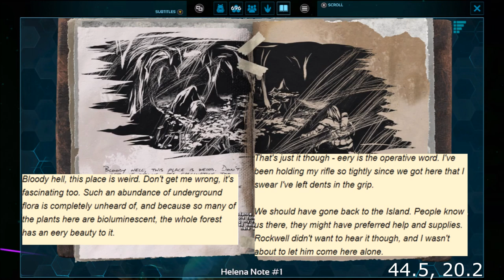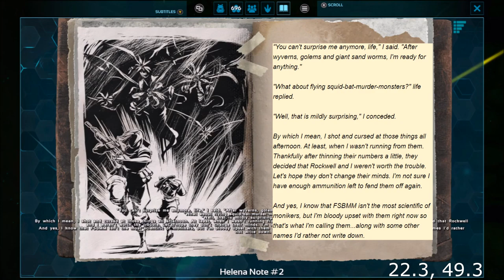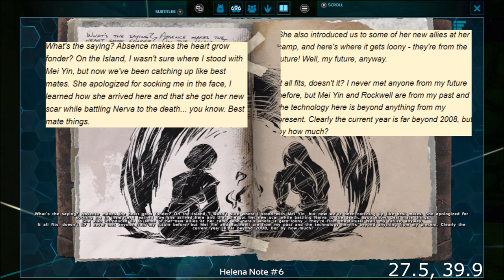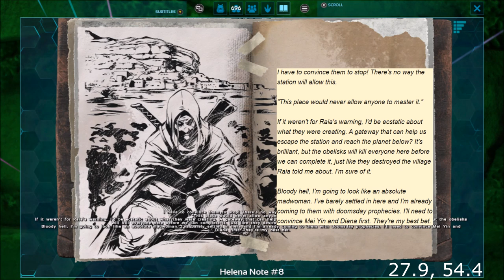Aberration Helena's Explorer Notes (1-15) | The Story of ARK: Aberration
Welcome to the Aberration note series, beginning with the notes of Helena. Changed up the format on this one, hope you guys like it!

Stream tonight at 10 pm MST!